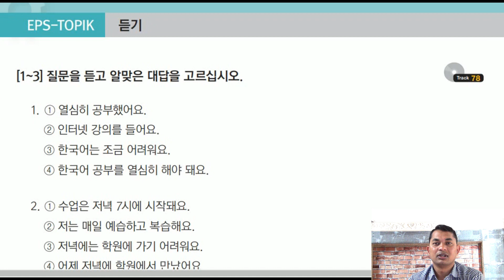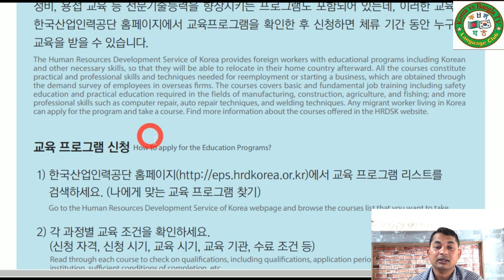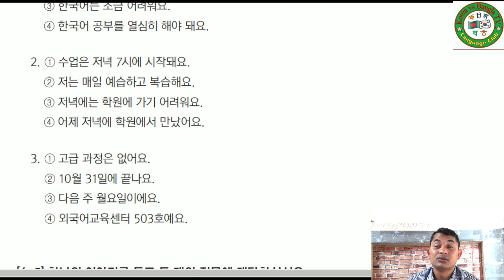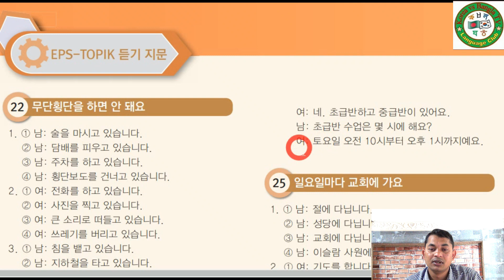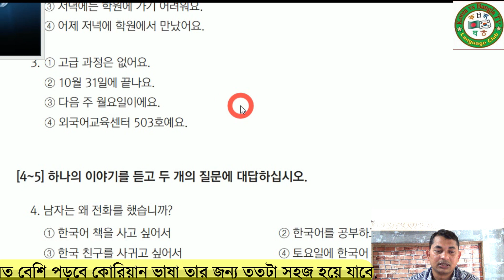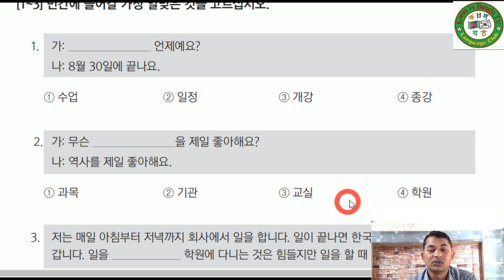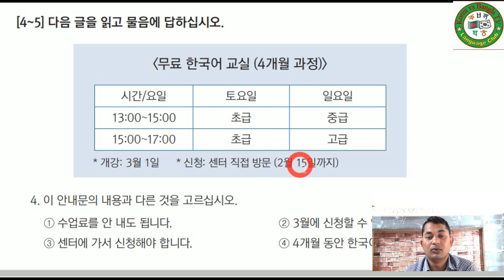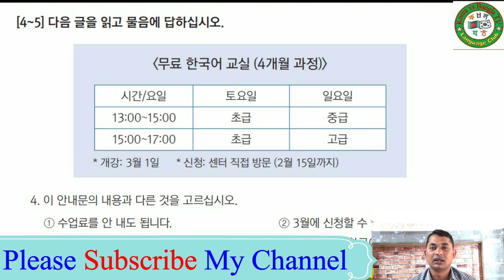Korean Language,Textbook. কোরিয়ান ভাষার, টেক্সট বুকের ক্লাস 24-3